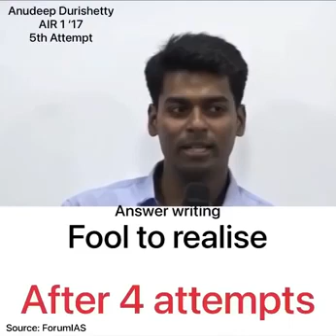I took 4 years to realise it | after 4 Attempts | Anudeep Durishetty | AIR 1 | UPSC CSE 2017